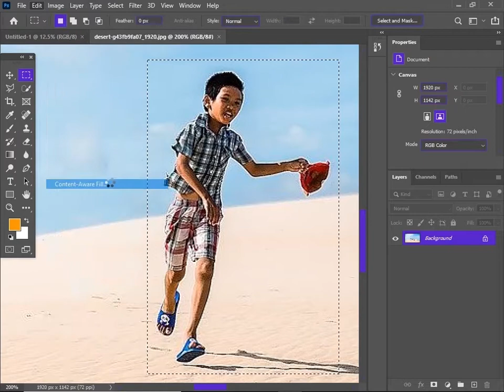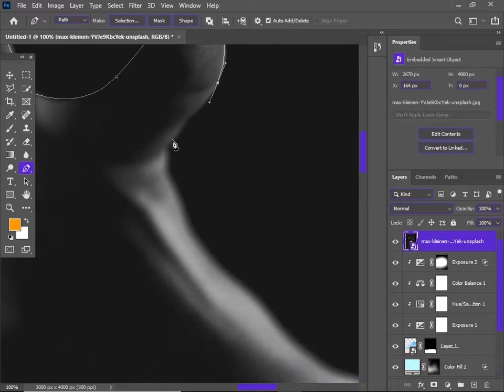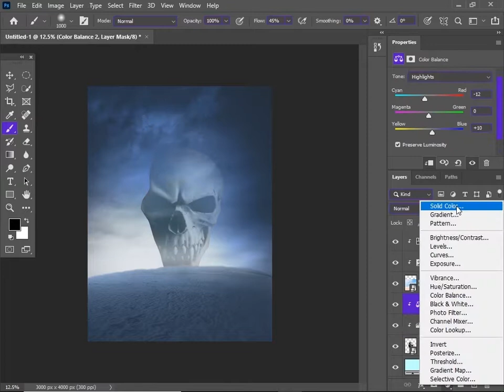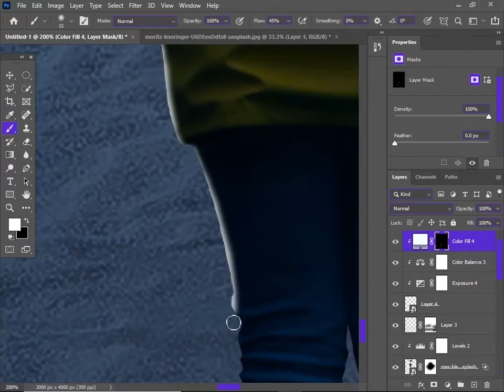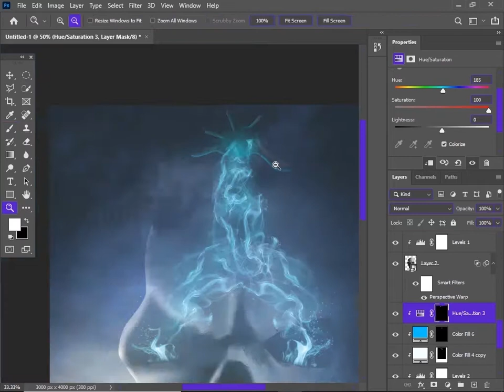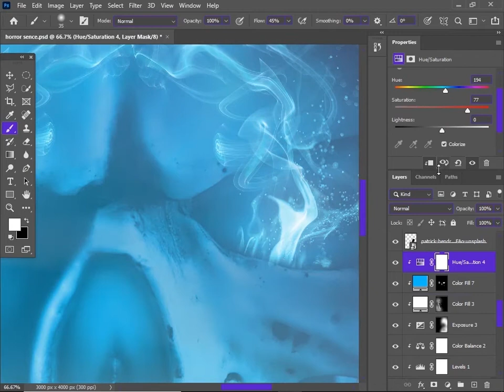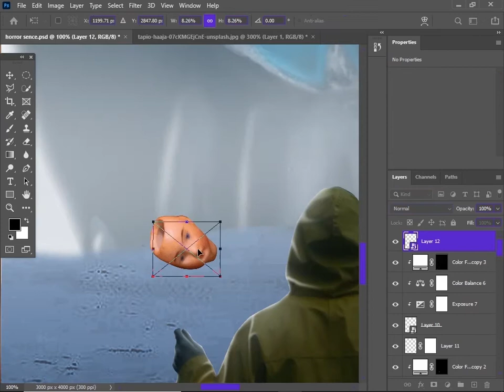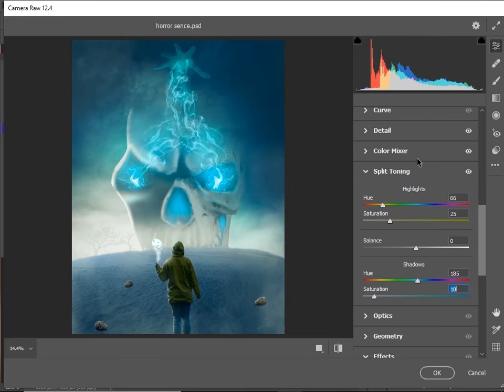Skeleton and Women Photo Manipulation in Photoshop!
In this video I am showing you how I create a skeleton and women photo manipulation in photoshop watch till end hope you afraid ;) I think you'll learn  by watching video. I hope you like this :)

Made using: Adobe Photoshop